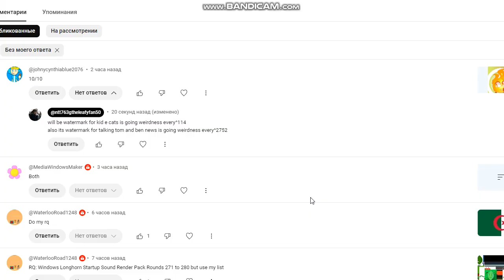GTA SA BUSTED 266 Part 2/2